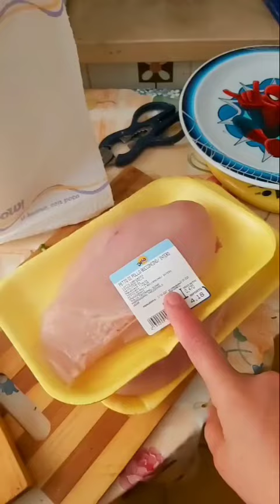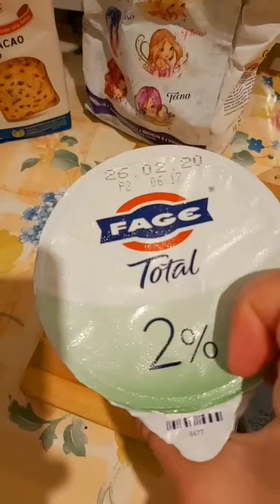Video tutti ORRENDI.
0:00 Risotto con i peperoni
0:58 Pasta con asparagi ripassata al forno
1:58 Tempi in cui ancora mangiavo merendine a pranzo
2:54 Una quintalata di bruschette
3:49 Bocconcini di pollo in padella
4:47 Pasta svuotafrigo
5:30 Zuccamisù
6:30 Avocado con uovo
7:30 Una cosa che ha rotto il cazzo